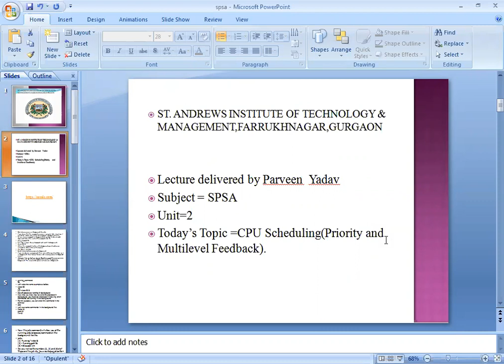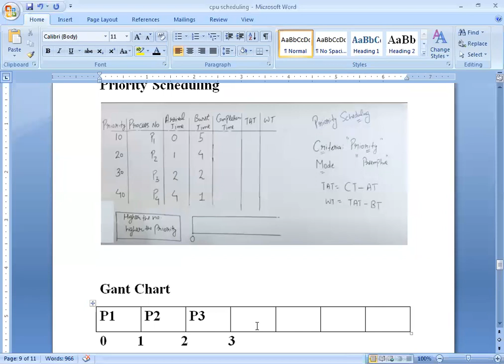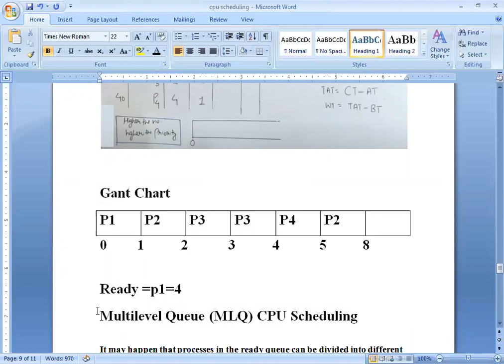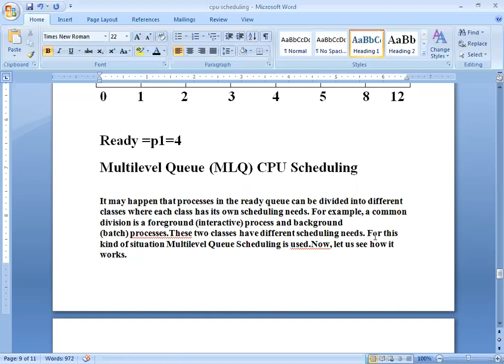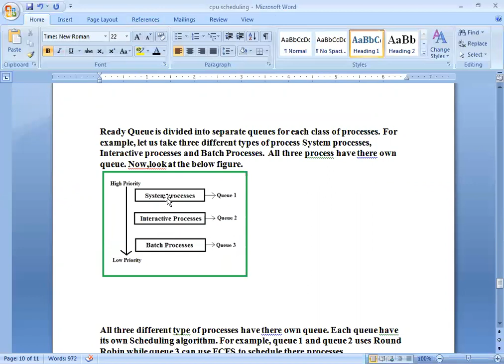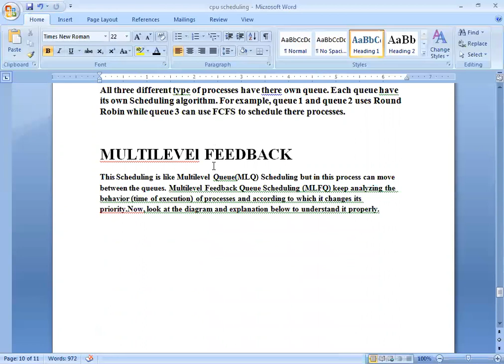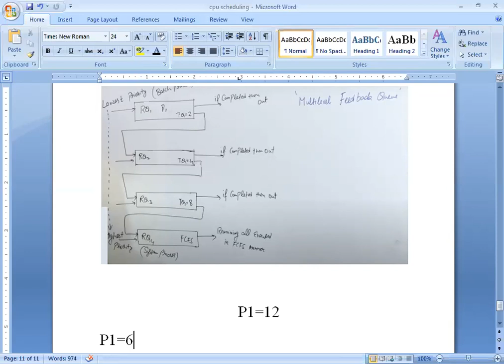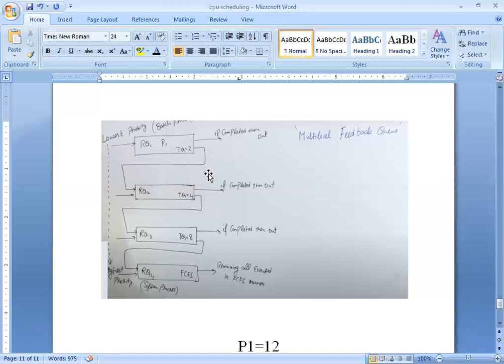SAITM B Tech Cse 6th Sem Systems Programming & System Administration Unit No 2 Lecture No 19